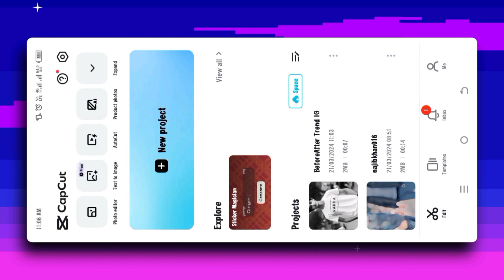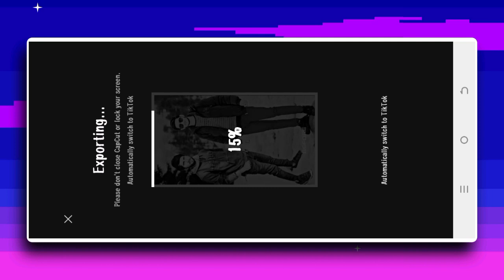Before & After Trending Colors Palettes Reels Editing | Before After Trend ig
Before & After Trending Colors Palettes Reels Editing | Before After Reels Video Tutorial

About Video;-

hi Guys that's tutorial related to Before & After Trending Colors Palettes Reels Editing. in this tutorial am teach you how to create before after colour palettes transition video editing by using capcut template. I hope you enjoy this Capcut Trending Reels Video Editing.

🧩Template Link 🖇️
I found this amazing template in CapCut. Tap the link to try it out! BeforeAfter Trend IG

Hashtags;-

0.
1.
2.
3.
4.
5.